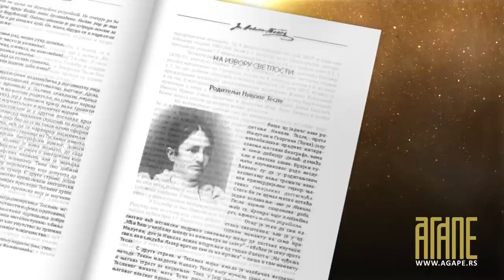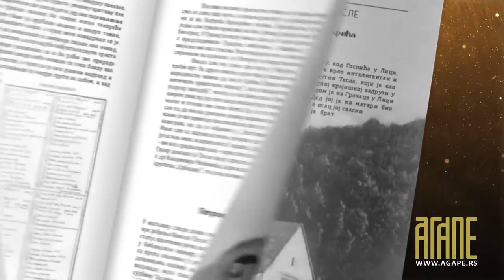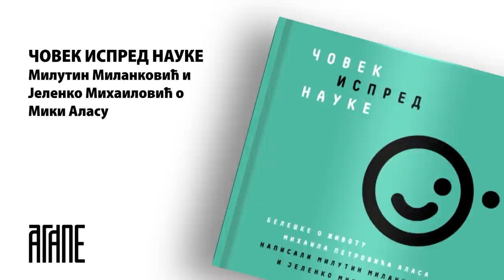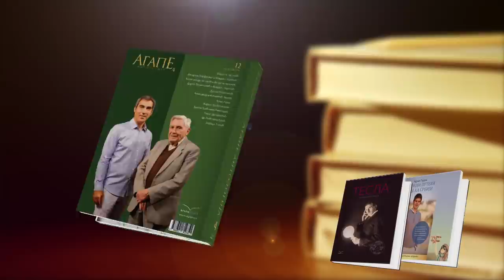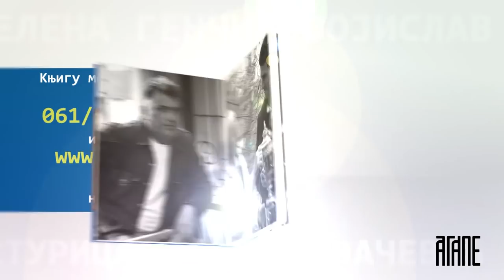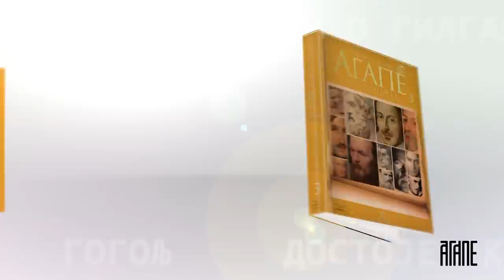AGAPE : Alek Kavčić: "Obrazovanje u Srbiji mora biti besplatno od vrtića do fakulteta!" (21.03.2021)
Alek Kavčić je profesor na Karnegi Melon Univerzitetu u Pitsburgu, našoj javnosti je posebno postao interesantan kada se obelodanilo da su mu Amerikanci ukrali milijarderski patent.

Kavčić je doktorirao 1998. godine i njegov rad je rezultirao patentom koji je nezakonito koristila kompanija "Marvel tehnolodžis", proizvođač čipova, zbog čega je vođen sedmogodišnji sudski proces od 750 miliona dolara koji je Kavčić dobio.
U toku je još jedan višemilionski spor protiv kompanije Brodkom koja je takodje bespravno koristila Kavčićev patent.

Završio je Matematičku gimnaziju, a svojoj nekadašnjoj srednjoj školi prošle godine je poklonio 50 računara. Sada se uključio u projekat koji podrazumeva da će fondacija koja nosi njegovo ime svake godine obezbeđivati 20 računara gimnaziji, a ova će računare iz prethodne godine poklanjati osnovnim školama širom Srbije.

U svojim ranijim izlaganjima isticao je kako Srbija mora da "pogura" obrazovanje tako što će u njega uložiti novac, ako želi da se kao zemlja nesmetano razvija. Ako želimo da imamo obrazovanu naciju, prosvetni radnici moraju se poštovati, govorio je Kavčić.
Obrazovanje mora biti besplatno. Potpuno besplatno, na svim nivoima, od vrtića to fakulteta. Srbija je mala zemlja. Sedam miliona je malo da bi se obrazovni sistem prepustio stihiji u nadi da će se elita ‚‚izroditi” bez velikog ulaganja. Da bismo bili konkurentni, mi moramo svakom detetu ove zemlje pružiti mogućnost da dostigne svoj potencijal, a to je jedino moguće ako je školovanje besplatno i kvalitetno.

Pođimo od udžbenika koji danas ne da nisu besplatni, već na tržištu udžbenika vrednom oko 100 miliona evra godišnje dominiraju strani izdavači koji se služe koruptivnim markentinškim metodama i kojima je profit jedini cilj. Pri tome, Zavod za udžbenike već ima izrađene udžbenike, a pošto je to javno preduzeće, izradu tih udžbenike je poreski obveznik već jednom platio.
Apsurdno je onda da sada strani izdavači izvlače dodatni profit od roditelja u Srbiji, kad je dovoljno da se udžbenici Zavoda samo štampaju po pristojnim cenama. Zato Fondacija Alek Kavčić ima cilj da obezbedi besplatne udžbenike za sve osnovce u Srbiji tako što će ih objaviti na internetu.